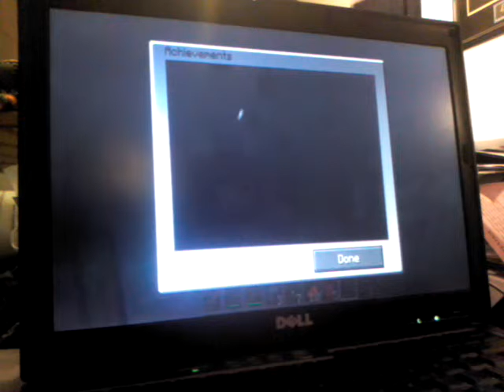The survive project episode 2 the real episode